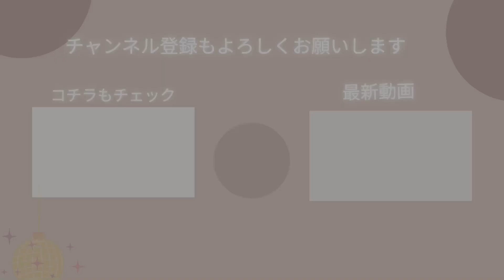お庭で走りまくったコッカプー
走って走って走りまくったビビです。

元気いっぱいです。